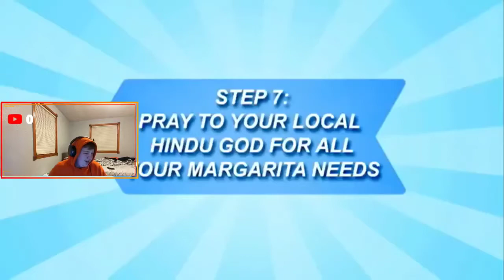Reacting to Brandon Rogers How to Make the Perfect Margarita (OFFENSIVE)